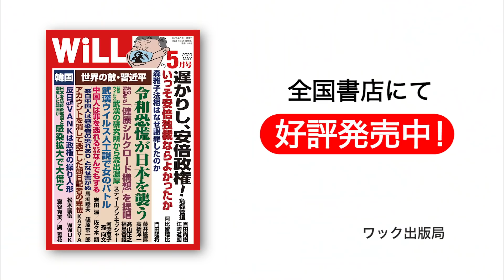【大高未貴】反日謝罪男の正体【WiLL増刊号 #161】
【WiLL増刊号 #161】

‹大高さんの新著『日本を貶める──「反日謝罪男と捏造メディア」の正体』はこちら›

‹月刊『WiLL』の傑作記事が読める！『WiLL Online』はこちら›

‹月刊「WiLL」5月号はコチラ›

〈WWUKさんの『韓国人のボクが「反日洗脳」から解放された理由』はこちら〉

■深田萌絵（ふかだ もえ）